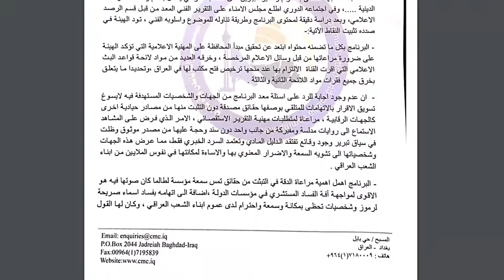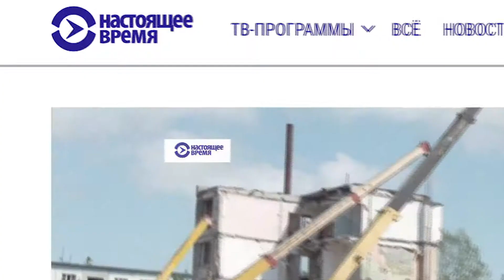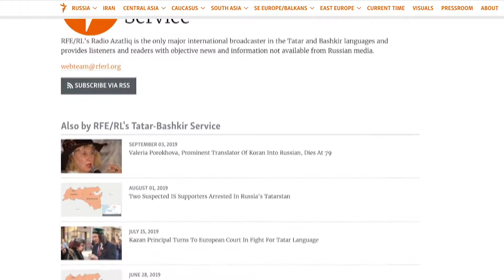Threats to Press Report - Sept 2019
This quarter's video on threats against USAGM journalists and broadcasting services features updates on Radio Free Asia & Radio Free Europe/Radio Liberty's captured journalists, efforts to control independent press by Iraqi, Kazakh, & Russian governments, and aggression against journalists in South Sudan, Zimbabwe, & Tajikistan.

Check out our Threats to Press playlist for more content on the efforts to control press freedom

The United States Agency for Global Media (USAGM) is a networked global media agency. The five media organizations that comprise the USAGM complement and reinforce one another in a shared mission vital to U.S. national interests: to inform, engage and connect people around the world in support of freedom and democracy. Together, USAGM networks communicate each week with more than 345 million people across the globe.